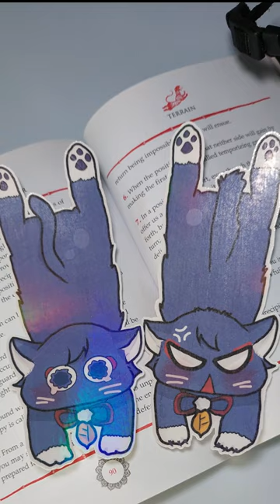Lumiii making Scaramouche/Wanderer Bookmarks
I made these scaramouche wanderer bookmarks for my Wanderer main friend (she ADORES him!) ^^ Drew the fanart myself, used a cricut maker 3 and cut heart-shaped magnets too :3 Happy birthday Yue! :D